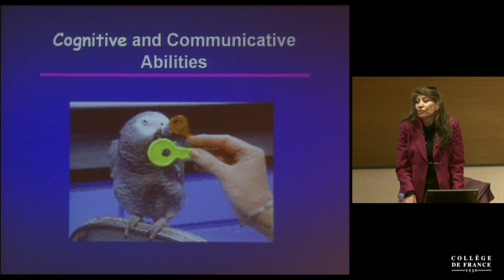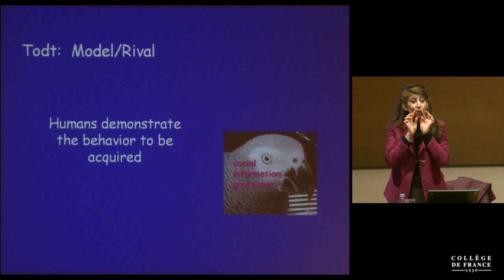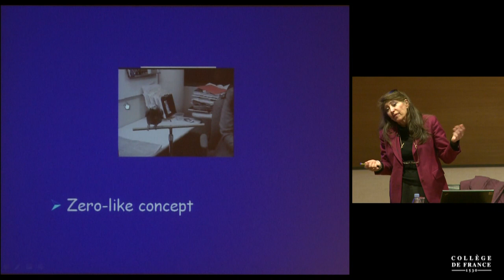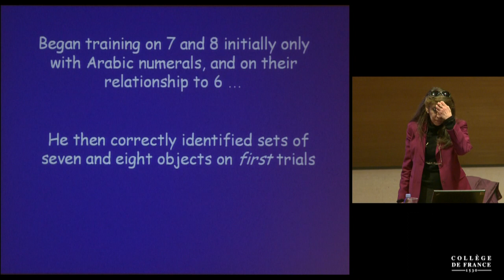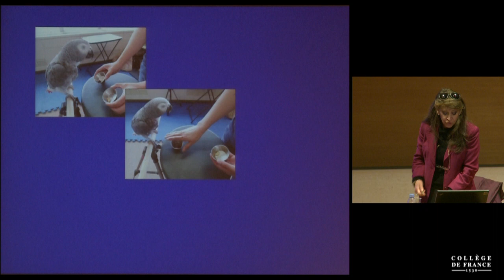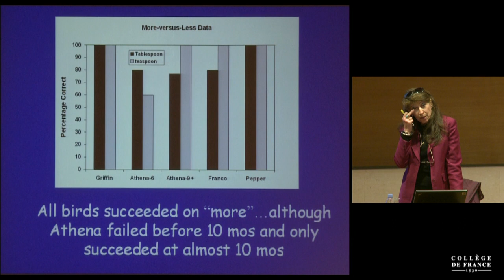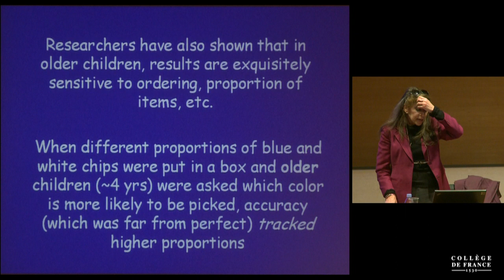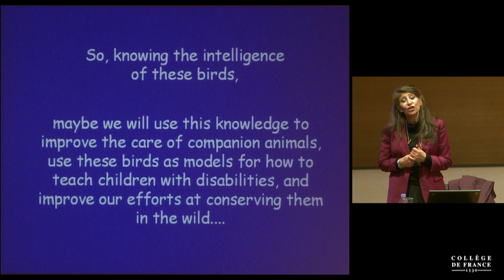La cognition animale (1) - Stanislas Dehaene (2015-2016)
Enseignement 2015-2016 : La cognition animale
Séminaire du mardi 5 janvier 2016 : Cognitive and Communicative Abilities of Grey Parrots

Intervenant(s) : Irene Pepperberg, University of Harvard